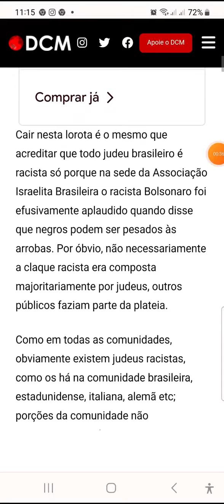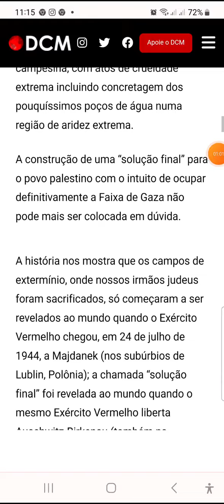Um inimigo NEGA até água?????